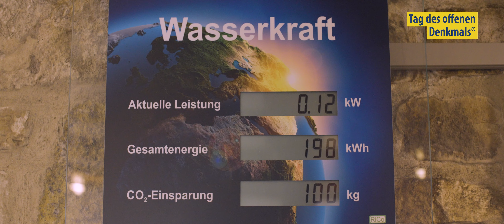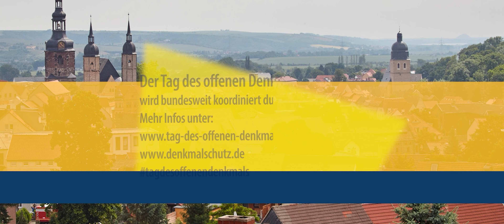Corves Mühle in Hohenhausen 2021 - Das Wasserrad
Wassermühle „Corves Mühle“ in Kalletal Hohenhausen  - ganz unter dem Motto 2021: “Sein & Schein – in Geschichte, Architektur und Denkmalpflege“

Unser Beitrag für den Tag des offenen Denkmals 2021